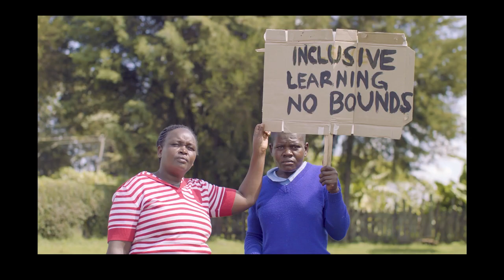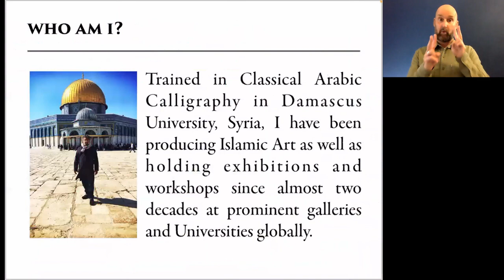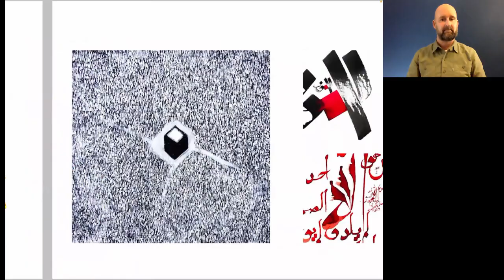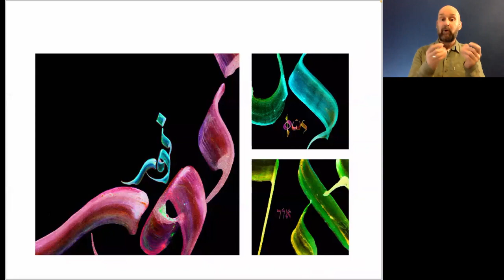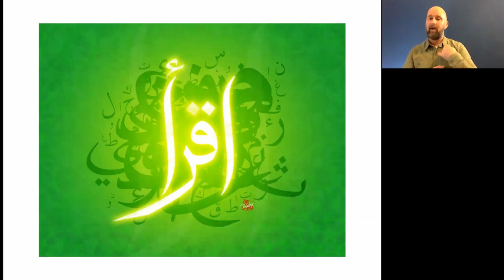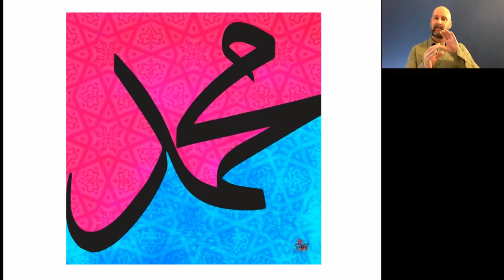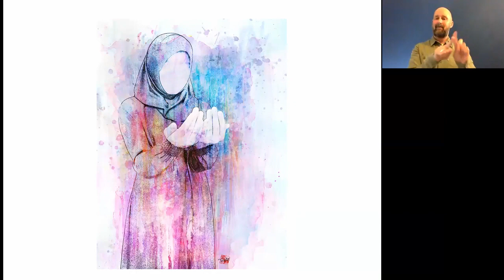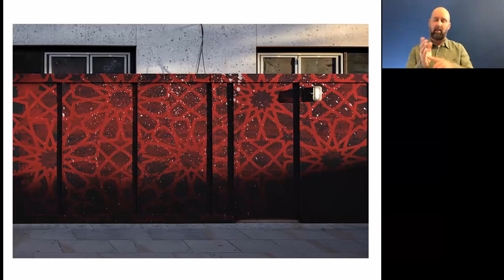The Journalist, the Artists and the Film Maker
Date: Saturday 30th January
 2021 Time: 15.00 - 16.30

Join a panel of four notable British Muslims: a writer, two artists and a film-maker for a lively discussion about their lives, work, achievements and the challenges they face with Raabia Hussain, Samir Malik, Teakster and Myriam Francios.
Moderated by: Jonathan Davidson, Chief Executive, Writing West Midlands.